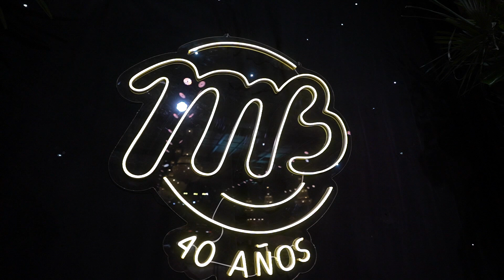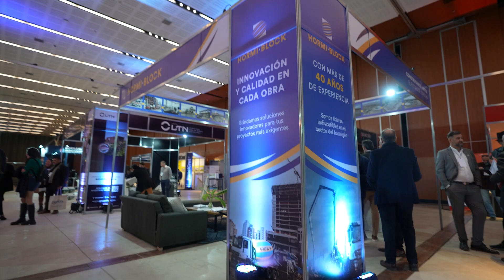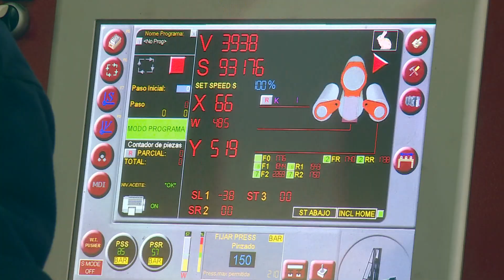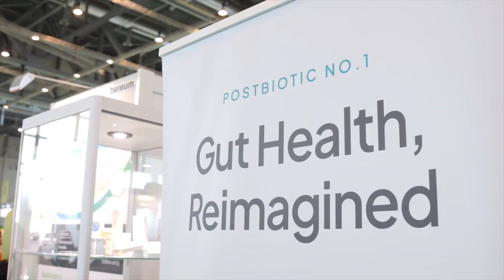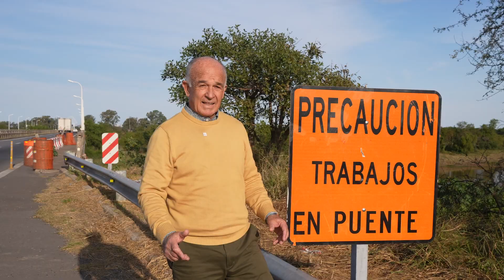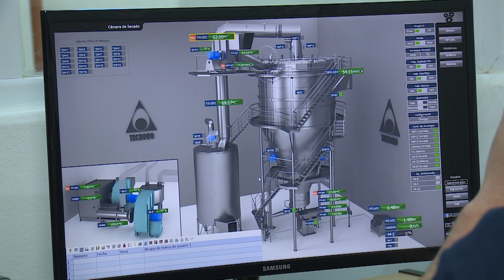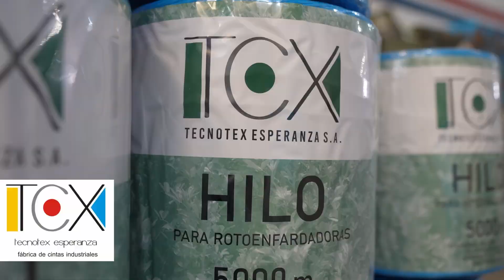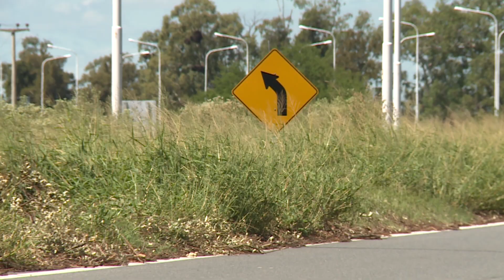Martín Bustamante TV | Programa N° 2034 (Estreno: sábado 06/07/24)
Esta edición la hacemos desde la Ruta Nacional 168, para destacar la urgente necesidad de mantenimiento que requiere esta conexión vial fundamental para el desarrollo productivo y social de la región.

Además, te contamos más novedades de Proyectar Córdoba y todos los detalles de los festejos del Día del Avicultor en Crespo. También te mostramos el nuevo depósito de Rossi Aluminio en San Francisco.

00:00 Inicio
01:22 Saludo
01:58 El estado de la Ruta 168
08:17 Las novedades presentadas en "Proyectar Córdoba"
08:58 Jorge Pagliero de Hormi-Block
12:11 Julio Incardona, escultor de Blangino
15:19 ¡Se viene la Expo San Justo!
18:25 La obra de DISSER en Farmacia Donadio
23:10 La riqueza natural al costa de la Ruta 168
23:59 Ultiman detalles de la Semana COMEX y COMEX-IA SF
35:59 Los festejos del Día del Avicultor en Crespo
41:33 Héctor Heberle, gerente General de Siete Hermanos S.R.L.
43:24 Augusto Motta, CEO de Calisa
45:30 Rogelio Frigerio en el Día del Avicultor
48:05 Marcelo Cerutti, intendente de Crespo
51:25 La maleza invade la banquina en Ruta 168
52:19 Grafer, el mejor aliado del agro
53:44 Rossi Aluminio inauguró su nuevo depósito en San Francisco
58:33 Despedida